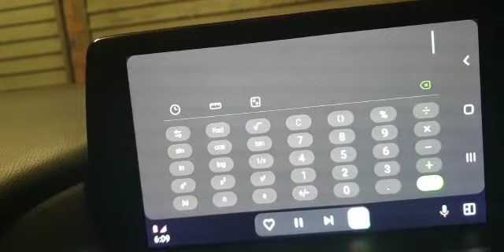Android Auto Mirror app (no mod required)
Instructions:

(2) Install AAAD apk to your phone (no root required)
(3) Open the AAAD app and select and install AA Mirror (Note it may take time to download and install)
(4) Open the AA Minor app and follow the instructions.